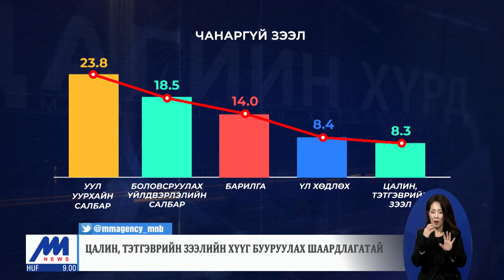Ажил хийдэг 10 хүн тутмын 8 нь зээлтэй байна | MNB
Хөгжлийн банкнаас улс төрчид, төрийн өндөр албан тушаалтнууд, мөн тэдний хамаарал бүхий хүмүүс зээл авсан нь ил болсон. Энгийн иргэдэд жилийн 3 хувийн хүүтэй зээл олддоггүй. Жишээ нь манай улсын цалин болоод тэтгэвэр авч байгаа иргэдийн 80 гаруй хувь нь жилийн 15 хувийн хүүтэй банкны зээл авсан байна. Банкны өндөр хүүтэй зээл авсан иргэд завгүй, илүү цагаар ажилладаг. Тэд нэг сар л зээлээ төлөхгүй байхад алдангид тооцож, банкнаас утасдаж эхэлдэг. Тиймээс тэдэнд өнөөдөр өвдөх ч эрх байхгүй байна.